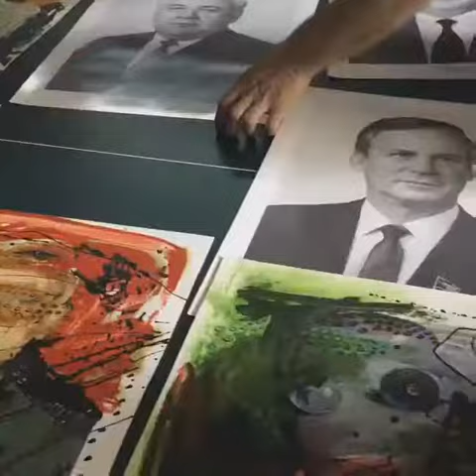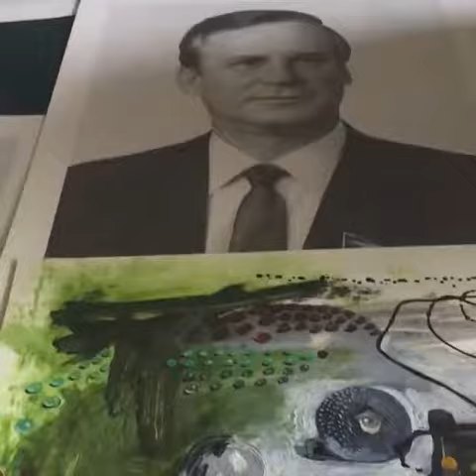Multimedia installation “Violence-340” by Victoria Danelyan, 2018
Вікторія Данелян (Виктория Данелян (Victoria Danelyan)) представила свою мультимедійну інсталяцію “Насилля-340” в рамках візуальної програми II Міжнародного Фестивалю Параджанова на Левандівці (Фестиваль Параджанова на Левандівці). Проект являє собою просторову гру зі сприйняттям глядача, коли публіка блукає серед підвішених у повітрі графічних робіт грузинської художниці Ерни Долмазової, крок за кроком заглиблюючись в ауру трагікомедії судового процесу над Параджановим.

В одному зі своїх інтерв'ю (Париж, 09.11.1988, архів Ф. Салказанової) Сергій Параджанов згадував свій вирок, у якому йому було приписано згвалтування 340 членів ЦК КПСС. Іронізуючи над цим, вказав на італійську статтю, що вийшла практично в той же день, коли записувалося інтерв'ю, під заголовком “Параджанов закохав у себе 300 комуністів”. Коли Юрій Любімов ознайомився з вироком Параджанова, він пообіцяв зробити постановку на цю тему у Комеді Франсез.

Візуальна частина інсталяції, що представлена фотопортретами членів ЦК КПСС (деякі з них замальовані графічними варіаціями Ерни Долмазової), підсилена аудіорядом, який, в свою чергу, поєднав у собі: марш Мендельсона, запис пленуму ЦК КПСС 1977 року та, вже згадане вище, інтерв'ю. Символічно увінчує цю просторову композицію образ-ікона нареченої (також авторства Ерни Долмазової) з обличчям із очей, вирізаних із цих же портретів.

Учасники проекту:
Вікторія Данелян
Автор інсталяції “Насилля-340”.
Куратор, консультант з питань менеджменту в сфері культури та мистецтва, веде психоаналітичну практику. Співзасновниця Міждисциплінарного центру розвитку мистецтва та культури “Dream Projects” (Україна — Грузія) та “Музею сновидінь” (Київ, Україна).

Тетяна Цвілодуб
Автор аудіоряду інсталяції “Насилля-340”.
Куратор, мистецтвознавець, лектор, веде психоаналітичну практику. Співзасновниця Міждисциплінарного центру розвитку мистецтва та культури “Dream Projects” (Україна — Грузія) та “Музею сновидінь” (Київ, Україна).

Ерна Долмазова
Автор візуальної частини інсталяції “Насилля-340”.
Грузинська художниця.
Вивчала живопис у Художньому училищі імені Якова Ніколадзе.
Основні напрямки мистецької практики: живопис, колаж, ассамбляж.
Живе та працює в Тбілісі (Грузія).

Victoria Danelyan presented her multimedia installation “Violence-340” in the framework of visual part of the II International Parajanov Festival in Levandivka. The project is a spatial game with a viewer's perception, when public, wandering between works of Erna Dalmazova, which are suspended in the air, step by step gets deeper into the aura of the tragicomedy of the trial of Parajanov.

During one of his interviews (Paris, Nov. 9, 1988, archive of F. Salkazanova) Sergiy Parajanov recoled his sentence, in which he was accused of raping 340 members of Central Committee of the CPSU. Speaking ironicaly about this, he mentioned an Italian article with the title “Parajanov got 300 communists to fall for him”. When Yuriy Lyubimov became familiar with the contents of the Parajanov's sentence, he said that he was going to stage a show based on this story at Comedie Francaise.

Visual part of the installation, which is presented by photo portraits of members of Central Committee of the CPSU (some of them are covered by graphics by Erna Dalmazova), is strengthened by audio, which is, for its part, composed of: Mendelssohn's Wedding March, the record of the plenary of Central Committee of the CPSU and the above-mentioned interview. And the culmination of the spatial composition is marked by symbolic icon of a bride (also by Erna Dolmazova), whose face is made up of cut out eyes of those same portraits.

Participants of the project:
Victoria Danelyan
Author of the installation “Violence-340”.
Curator, consultant in arts and cultural management, conducts psyhoanalytic practice.
The co-founder of Interdisciplinary Center of Art and Culture Development “Dream Projects” (Ukraine - Geargia) and “Dream museum” (Kyiv, Ukraine).

Tetiana Tsvilodub
Author of the audio accompaniment of the installation “Violence-340”.
Curator, art critic, lecturer, conducts psyhoanalytic practice.

Erna Dolmazova
Author of the visual part of the installation “Violence-340”.
Giorgian artist.
Studied Arts at Nikoladze Art College.
Main fields of artistic practice: painting, collage, assemblage.
Lives and works in Tbilisi (Georgia).